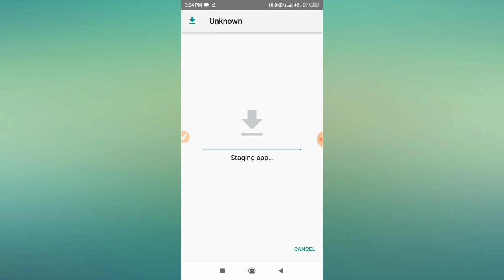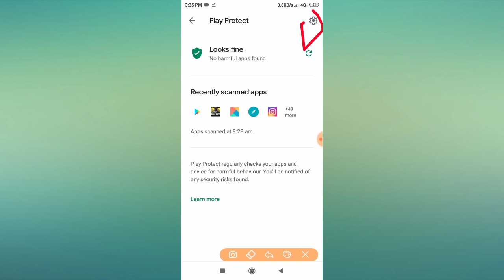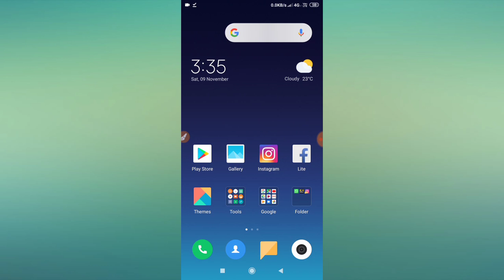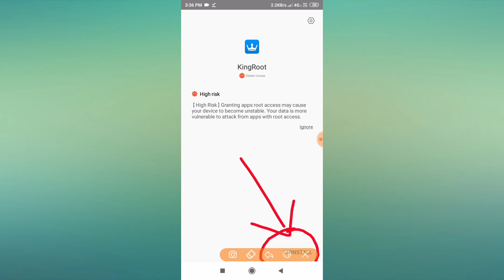How to Fix App Not Installed In Android Problem Solved || Google Play Project All Problem Solved